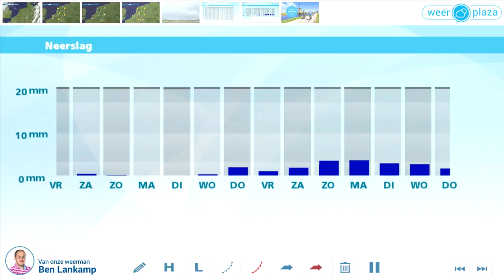Weerbericht donderdagmiddag: Morgen zonnig en heet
De zon schijnt flink, maar wel afgewisseld met stapelwolken. De wind wordt noordelijk en is zwak of matig, kracht 2 of 3. Het maximum loopt uiteen van 26 tot 28 graden in de kustprovincies, en 30 tot 33 graden verder landinwaarts. Komende nacht is het helder, met minima rond 17 graden. Morgen wordt ook nog een flink zonnige en zeer warme dag, met maxima van 29 tot lokaal 35 graden. In het weekend wordt het minder warm, met zaterdag rond 29 graden en zondag rond 25 graden. Het blijft tamelijk zonnig en droog.